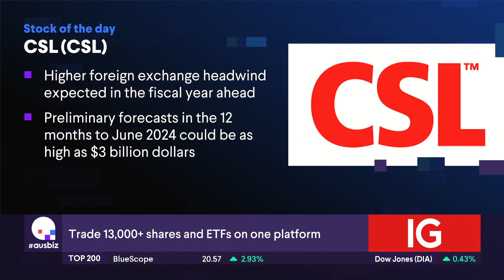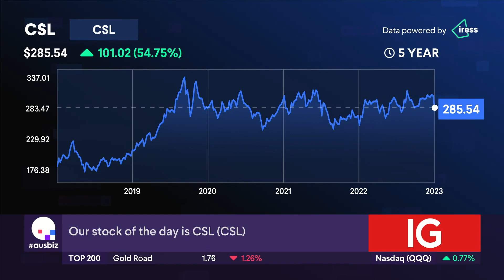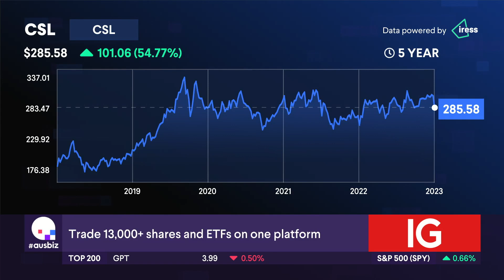The Stock of the Day is CSL (CSL)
CSL's shares dropped 7% with the announcement that the AUD has had a big impact on earnings.  Nevertheless, there is a positive long-term outlook with the potential for 18% growth in FY24.  Our experts, Andrew Wielandt from DP Wealth Advisory and Henry Jennings from Marcus Today, think this could be a great buy, but to wait a couple of days for the price to settle. Tune in to find out more about their views on CSL.

Stocks covered:
Galileo Mining (GAL)
Patriot Battery Metals (PMT)
Collins Foods (CKF)
International shares (VGS)
Global X S&P Biotech ETF (CURE)
VanEck Global Clean Energy ETF (CLNE)
oOh!media Limited (OML)
Magellan Financial Group (MFG)
Solvar (SVR)
Judo Capital (JDO)